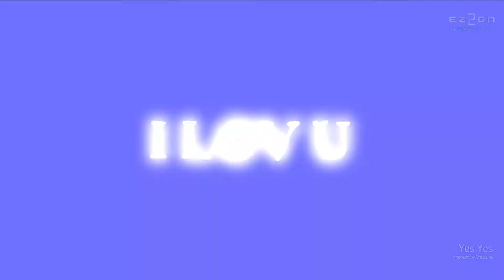[BGA][1st] Yes Yes 【EZ2ON REBOOT : R】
If you are the owner and would like your music or video removed,